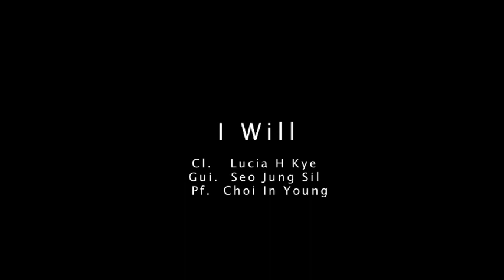I will (Acoustic ver.)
Cl. lucia H kye(클라리넷 계희정)
Gui. Seo Jung Sil(기타 서정실)
Pf. Choi In Young(피아노 최인영)